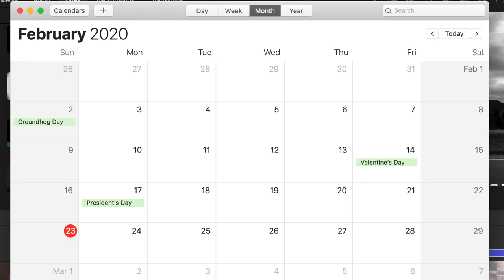PTLE Episode 10: WETA (Washington D.C.) | Alden Moeller Inc.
Kai pronounces it Wheat-a, but regardless the logos are hit or miss.